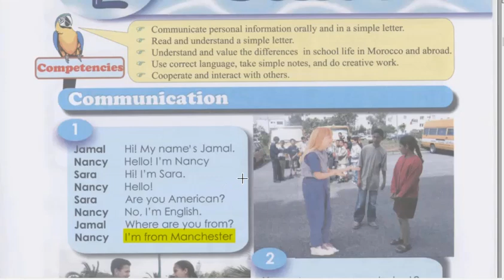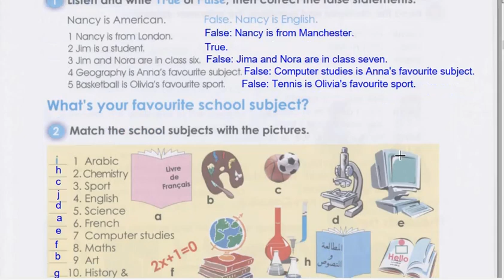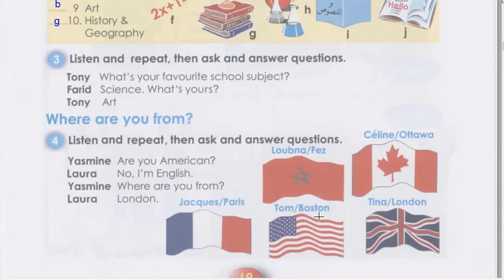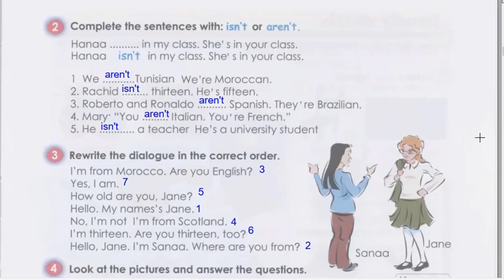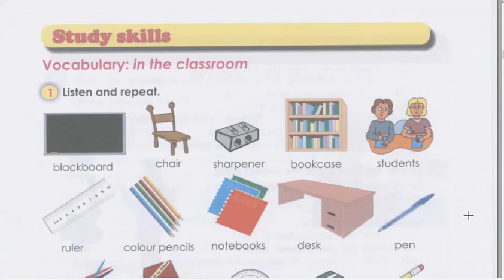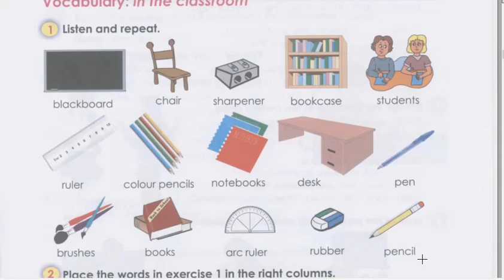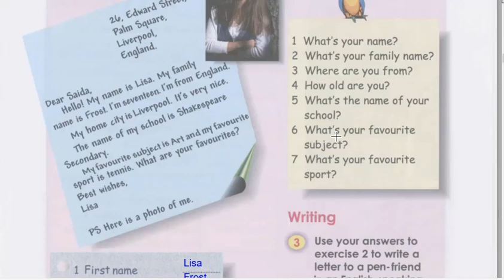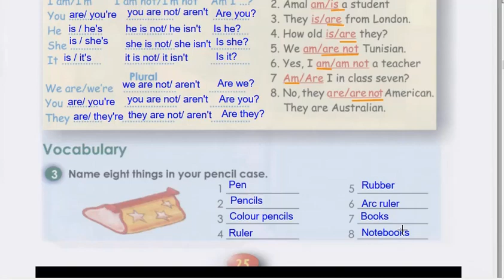Unit 2 School: Focus Student's Book دروس السنة الثالثة ثانوي إعداي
In this video you will find all the answers to unit two exercises. Also, you will find how to answer questions in an easy way. More than that you will discover new vocabulary related to school.
Best regards
Youssef RAHHOU